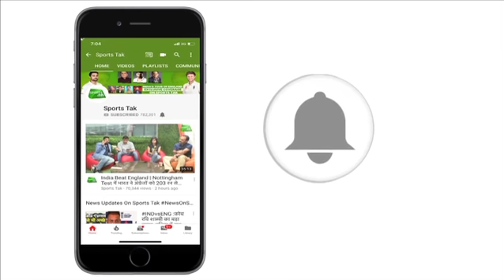EXCLUSIVE: Mohammed Shami ने कहा मज़बूत गेंदबाज़ी भारत को World Cup का सबसे बड़ा दावेदार बनाएगा ।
Indian Pacer Mohammed Shami says Indian team is the strongest team for the World Cup 2019. Indian Pacer also rates team bowling attack high. Shami says that Indian team is having perfect bowling  unit.